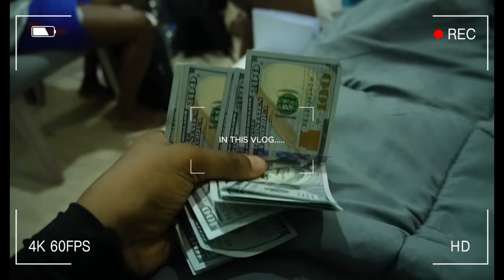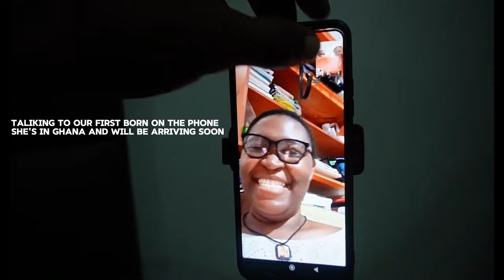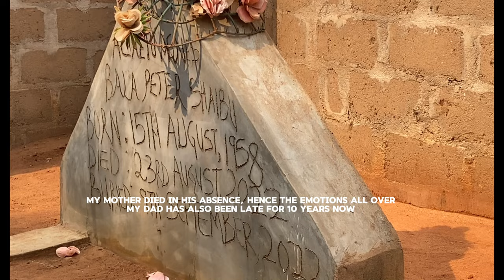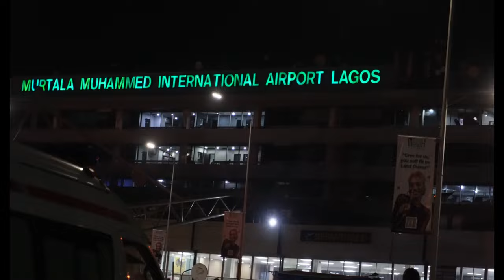A Very Emotional Vlog | Welcoming My brother After 8 years | Lots of Crying 🥹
Welcoming my brother after 8 years

Hi guys, i just wanted to share a bit of my familt with you guys, i hope you feel more close to me and you enjoy the vlog, it took a lot for me to put this out there, i hope you like ot as much as i did, i love you guys ❤️❤️.

Lagos, Nigeria
-How old are you?
I'm 26 years old, Birthday is April 20th
-What camera duo you use?
-What I use to edit
Capcut & Final Cut Pro